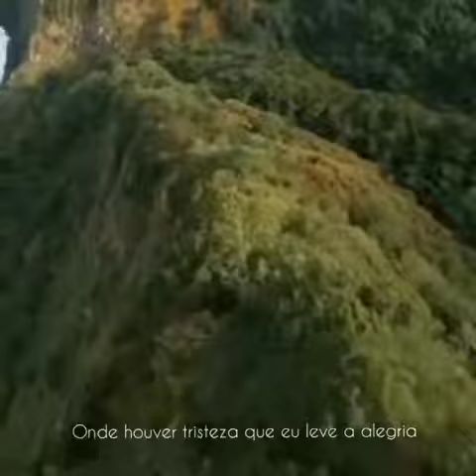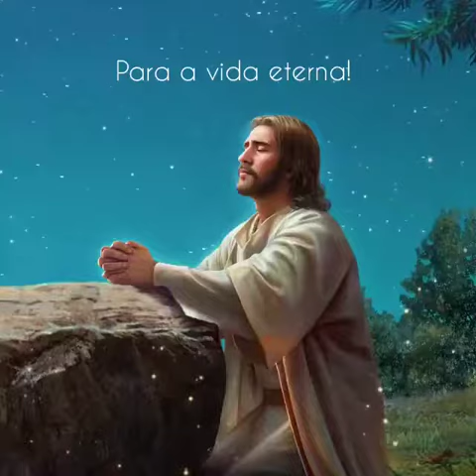ORAÇÃO DE SÃO FRANCISCO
Vídeo de Malu Rennó